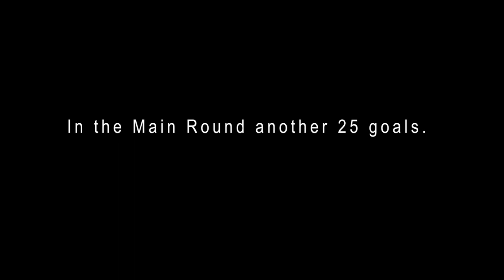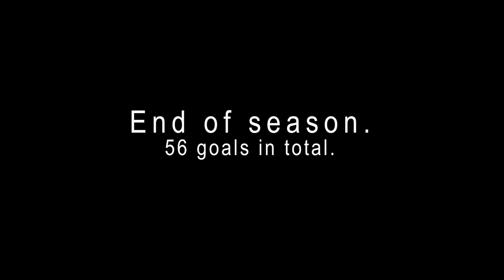Anne Mette Hansen's all Champions League goal in the 2018/19 season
It's just a fan video, not a professional work.

1.) 2WEI  - Toxic (Official Britney Spears Epic Cover)
2.) Sam Tinnesz - Legends Are Made
3.) The Score - Legend